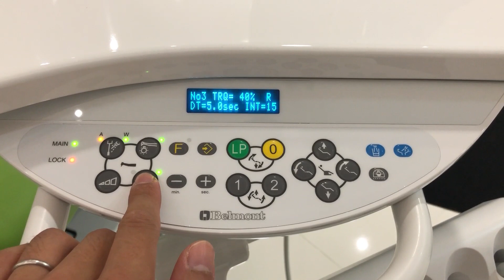CLESTA II E Rotation Direction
Belmont Dental Unit - CLESTA II E type.

The function is designed only for micromotor